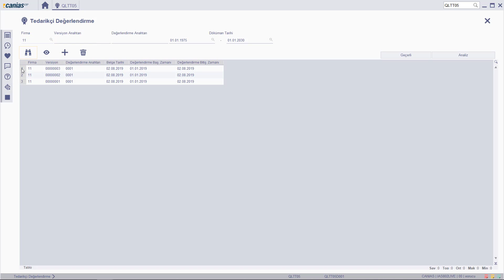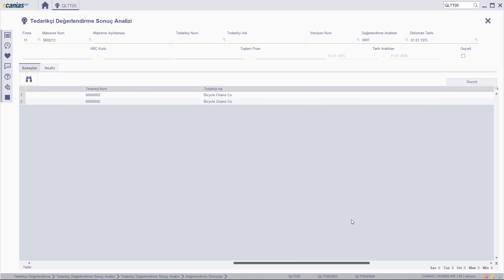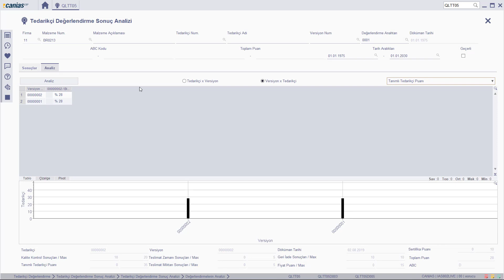QLT 10052 : QLTT05 - Tedarikçi Değerlendirme Sonuçlarının Analizi